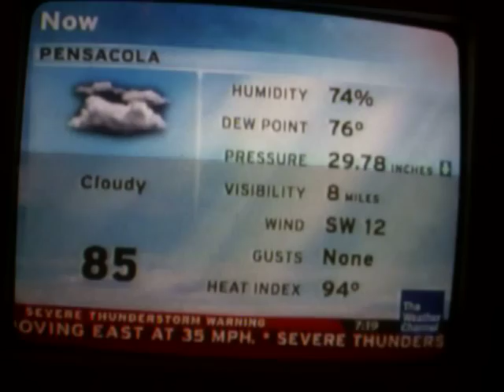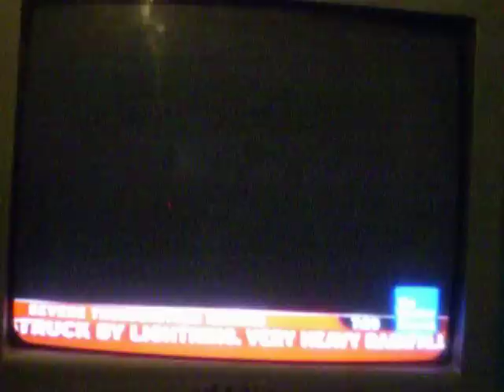IntelliStar During Severe T'storm Warning: 8/12/08 7:19pm CT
My IntelliStar's forecast during a Severe Thunderstorm Warning. Notice that the Weather Bulletins page and the Local Radar running longer resulted in not seeing the forecast maps during this K flavor local forecast.